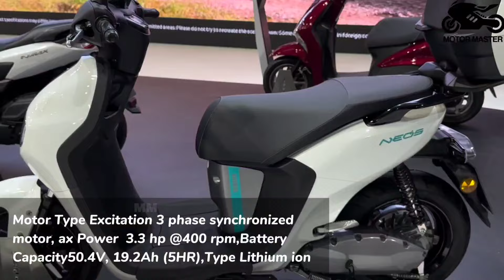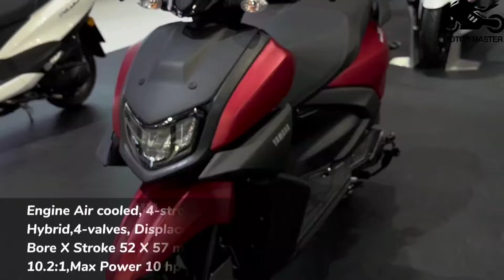25 New Special Japanese Scooters For 2025/24 - Suzuki, Honda, Yamaha, Honda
25 New Special Japanese Scooters For 2025/24 - Suzuki, Honda, Yamaha, Honda